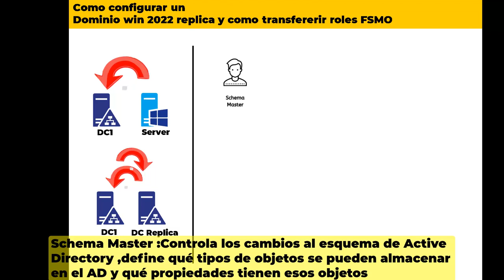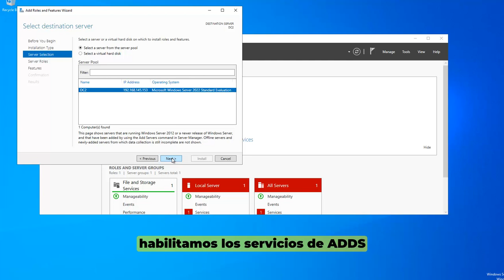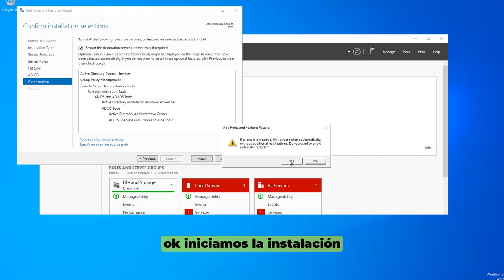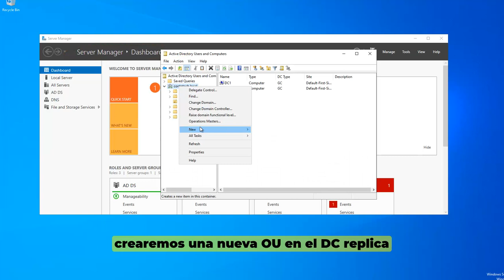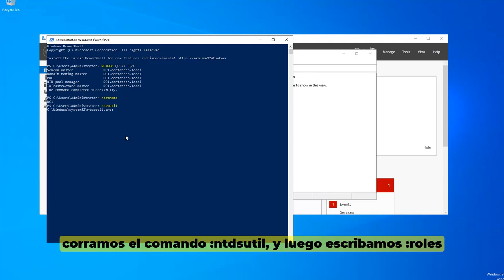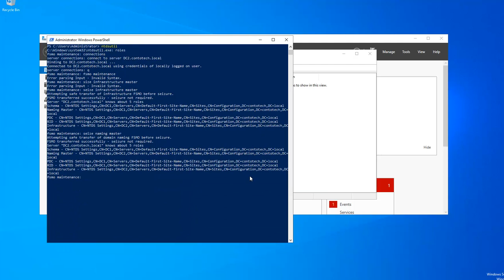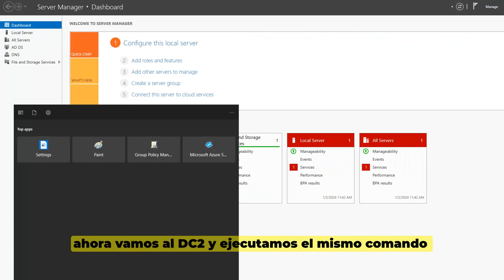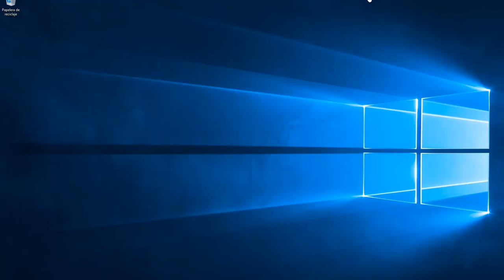Como configurar un Dominio win 2022 replica y como transfererir roles FSMO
orden de comandos a aplicar :
1.NETDOM QUERY FSMO
2.netdom query dc
3.ntdsutil
4.roles
5.connections
6.q
7.seize infrastructure master
8.seize naming master
9.seize PDC
10.seize RID master
11.seize schema master
12.quit
13.q
14.netdom query fsmo

Maestro de esquema:

¿Qué hace? Controla los cambios al esquema de Active Directory.
¿Qué es el esquema? Es como el "diseño" o la "plantilla" de cómo se estructura AD. Define qué tipos de objetos se pueden almacenar en AD y qué propiedades tienen esos objetos.
¿Por qué es importante? Al tener un control centralizado, garantiza que todos los cambios al esquema sean consistentes y se apliquen adecuadamente en todo el entorno de AD.

Maestro de nombres de dominio:

¿Qué hace? Gestiona y realiza cambios relacionados con los nombres de dominio en el bosque de AD.
¿Qué es un nombre de dominio en este contexto? Se refiere a los nombres únicos dentro del espacio de nombres DNS de AD. Esencialmente, es cómo se identifica y organiza tu red dentro de AD.
¿Por qué es importante? Asegura que todos los nombres de dominio dentro del bosque de AD sean únicos y se administren correctamente.

Maestro RID (Relative ID):

¿Qué hace? Asigna RIDs a los controladores de dominio dentro de un dominio.
¿Qué es un RID? Es un identificador relativo que se utiliza para crear identificadores de seguridad únicos (SIDs) para los objetos en un dominio.
¿Por qué es importante? Garantiza que cada objeto dentro de un dominio tenga un SID único, lo que es fundamental para la seguridad y la gestión de permisos en AD.

Emulador de PDC (Controlador de Dominio Principal Emulador):

¿Qué hace? Proporciona compatibilidad para las operaciones de los controladores de dominio más antiguos y actúa como el PDC para todas las operaciones dentro de un dominio.
¿Qué es un PDC? Antiguamente, en versiones más antiguas de Windows Server, había un servidor llamado Controlador de Dominio Principal (PDC) que gestionaba ciertas operaciones de dominio. El emulador de PDC simula este rol para mantener la compatibilidad.
¿Por qué es importante? Asegura que las funciones y operaciones que anteriormente dependían de un PDC sigan funcionando correctamente en entornos más modernos de AD.

Maestro de infraestructura:

¿Qué hace? Ayuda en la administración de objetos de referencia cruzada dentro de un bosque de AD.
¿Qué son los objetos de referencia cruzada? Son objetos que hacen referencia a objetos en otro dominio dentro del mismo bosque de AD.
¿Por qué es importante? Facilita la gestión y administración de recursos y permisos que pueden involucrar múltiples dominios dentro de un mismo bosque, garantizando que todo funcione de manera coherente y eficiente.
En resumen, cada uno de estos roles desempeña funciones específicas en la administración y operación de Active Directory para garantizar que todo funcione correctamente, sea seguro y esté bien organizado.